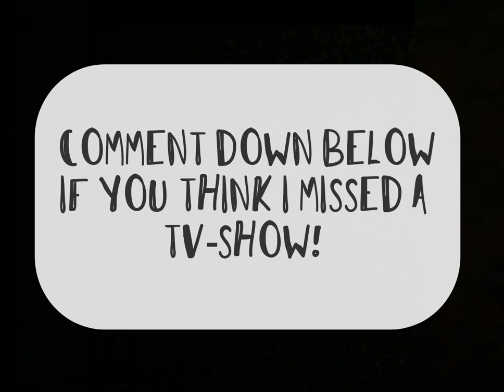These are must-watch TV shows as of 2020